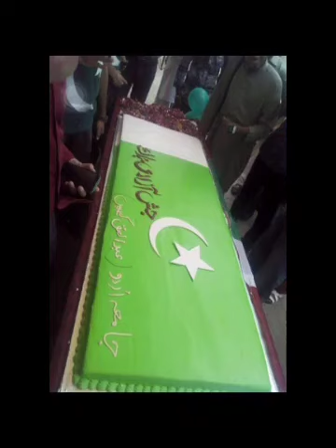14 August cake decoration ideas || Happy independence day cake || Jashn e Azadi Mubarak cake design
14 August cake decoration ideas || Happy independence day cake || Jashn e Azadi Mubarak cake design